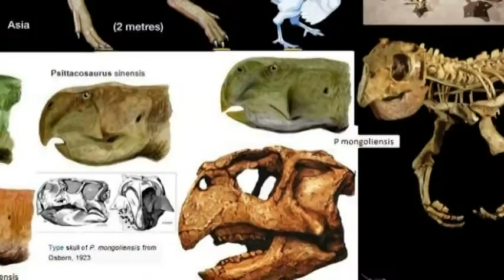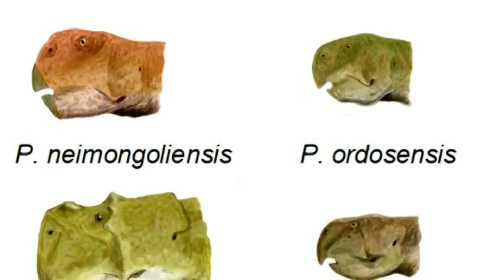Dinosaur skeleton as old as 120mn years discovered in Russia's Kemerovo region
A well preserved skeleton of a dinosaur, presumably more than 120 million years old, has been discovered at the Shestakovsky excavation site in the Kemerovo region. "Our paleontological expedition's extremely well preserved discovery, made just today, was tentatively identified as Psittacosaurus Sibiricus. The skeleton was almost intact. We used the so-called 'monolith' method to remove it from the earth and transport it to the museum undamaged," Director of the Kemerovo regional local history museum Olga Feofanova told Interfax on Monday. She said the skeleton was cut out from the earth in a soil cube which was subsequently encased in a frame made of a special material to keep it safe during transportation to Kemerovo. "When the 'monolith' arrives at the museum we will start scaling the soil off the skeleton in an effort likely to last for about six months. The end result will be an exhibit of global significance which is likely to attract not only Kemerovo paleontologists, but also representatives of major profile institutes," Feofanova said. Remains of Psittacosaurus Sibiricus dinosaurs were earlier discovered by Tomsk scientists during excavation works at the Shestakovsky site at the end of the 20th century, she said. The skeleton, discovered by Kemerovo researchers, will be used to conduct a comparative analysis and establish the animal's exact age and size, she added. Dinosaurs of the Psittacosaurus Sibiricus family lived in Asia about 130 to 100 million years ago. The remains found in different parts of modern China, Mongolia and Russia belonged to at least ten types of Psittacosaurus dinosaurs. They were two-legged plant-eating dinosaurs, the size of a gazelle, with a powerful "beak" on their upper jaw, Interfax reports.